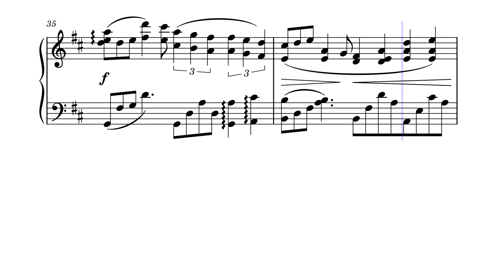Atelier Sophie 2 - 星明かりを縫って (Hoshiakari wo Nutte) Piano Tutorial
Practicing my self-studied transcribing skill.

Romanized: Hoshiakari wo Nutte
Translated: Weaving Starlight

From the video game Atelier Sophie 2: Alchemist of the Mysterious Dream.